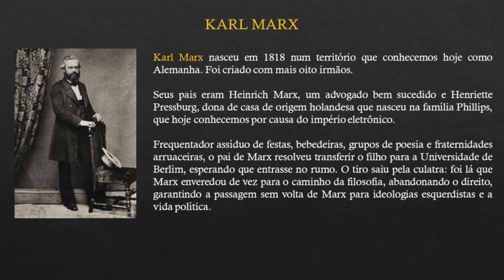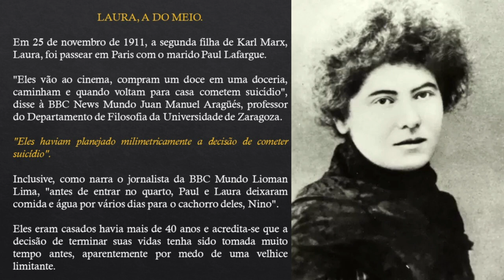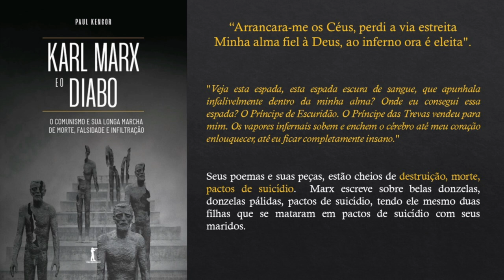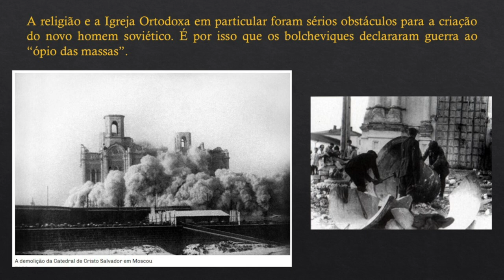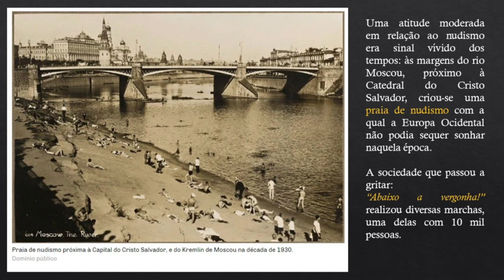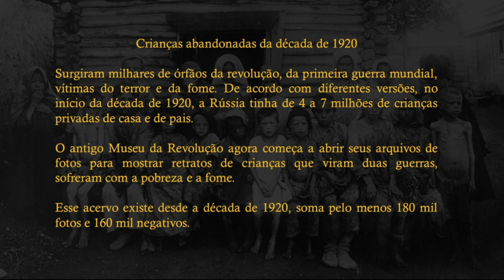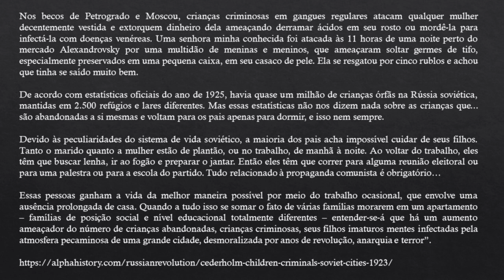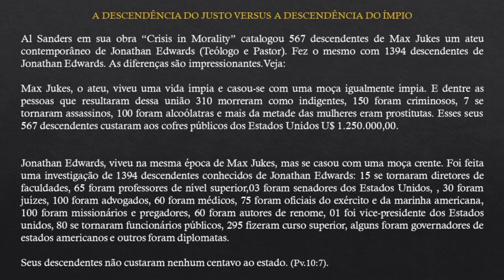Guerra de Reinos | O ódio à Família | Aula 8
Grupo de Estudos -  Ministério de Mulheres
Guerra de Reinos -  A Batalha pela sua mente
Aula 08 - O ódio à Família